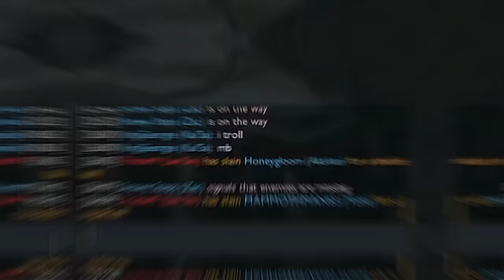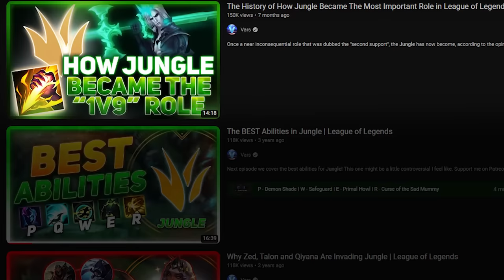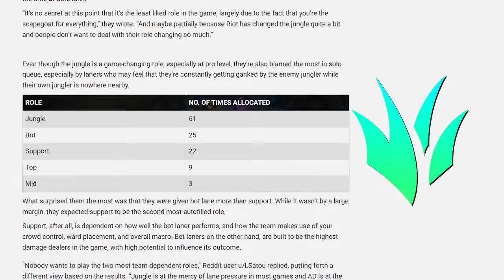Why No One Likes The Jungler | League of Legends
Jungle is a role that gets a lot of attention, mostly negative. From being the most autofilled role in the game to everyone being quick to point fingers at the jungler as the reason for why they lost, we'll be discussing why no one wants to play jungle, detailing why it's such an unenjoyable role to play.